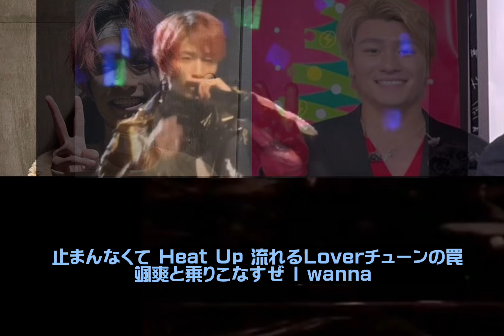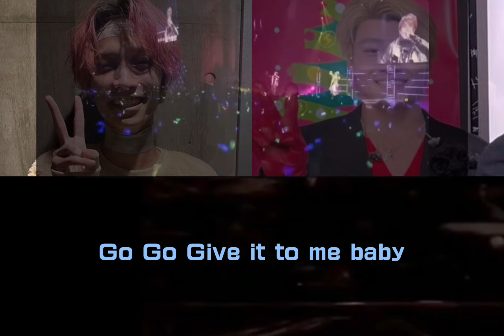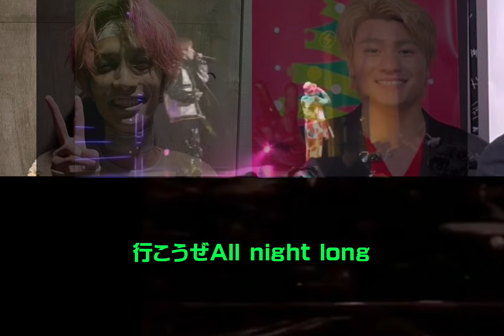【歌割り】V.I.P.(ジャニーズWEST)/田中樹 森本慎太郎(SixTONES) ラフスト